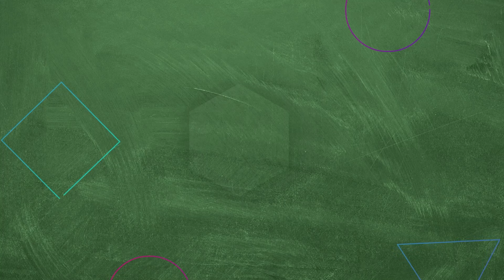Sherlock Holmes İle Yarışır | Hayat Bilgisi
Ürperi Ajanlık Peşinde | Suç Üstü Kalama!

KÜNYE
YAPIM: SÜREÇ FİLM
YAPIMCI: ALİ GÜNDOĞDU
YÖNETMEN: TARKAN KARLIDAĞ
SENARYO: GANİ MÜJDE
OYUNCULAR: